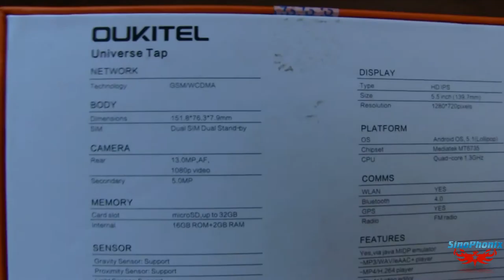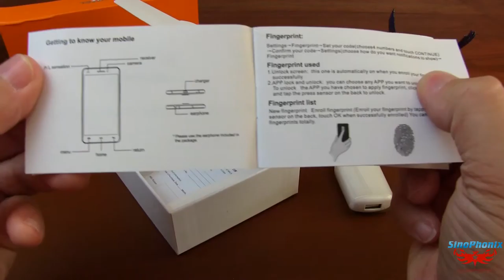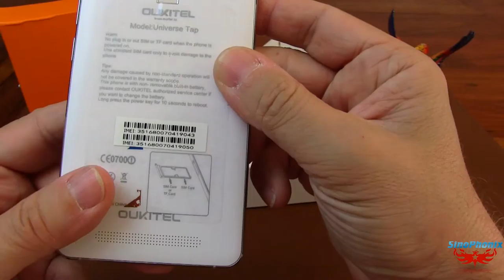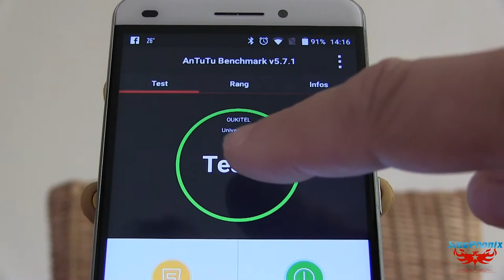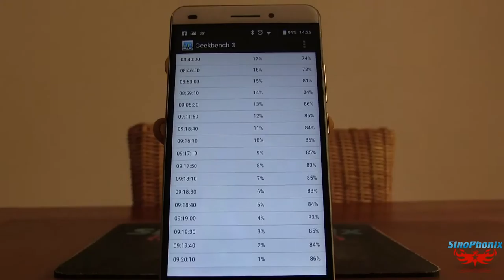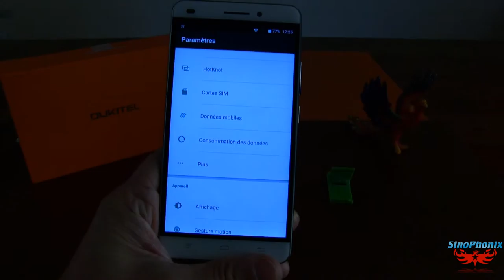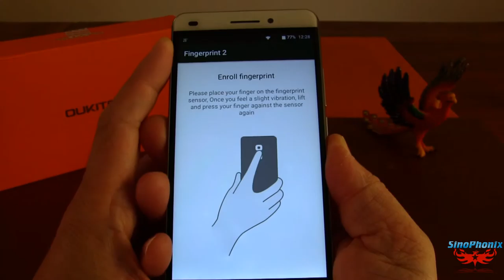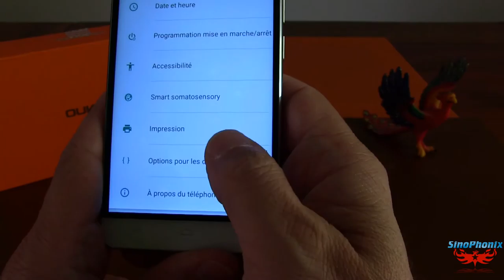Oukitel U8 [Tests & Review] 5.5 inch, 2.5D, HD, Gorilla Glass 3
Oukitel U8

Spécifications:
Ecran 5.5 pouces HD
2Gb RAM + 16Gb ROM
Caméra 13MP + 5MP
Batterie de 2850mAh
Cadre en métal

Facebook, Instagram, Twitter /sinophonix